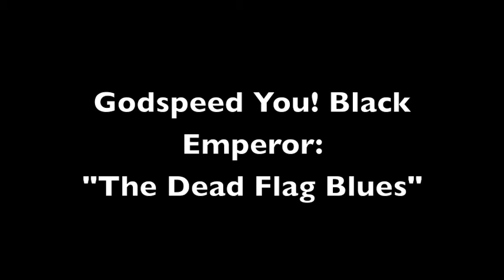Sunday's Musical Preferences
EEEEHHHH. ?